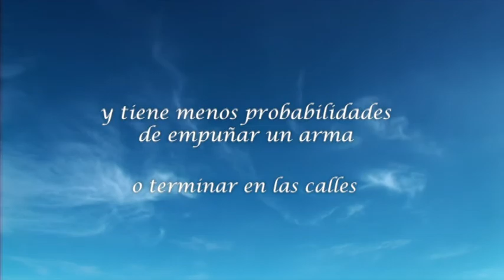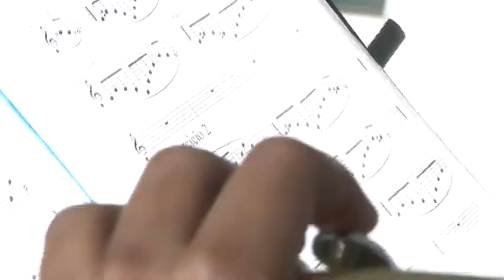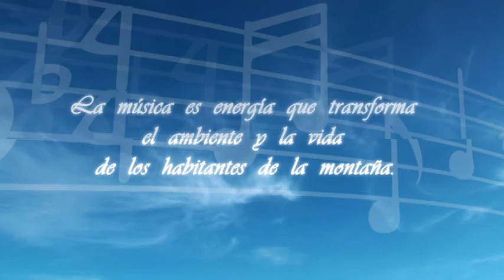NOTAS DE PAZ español versión 15M